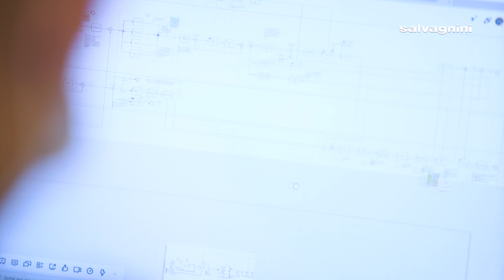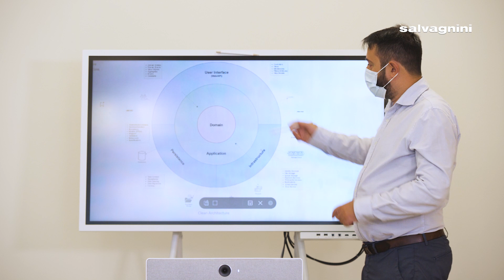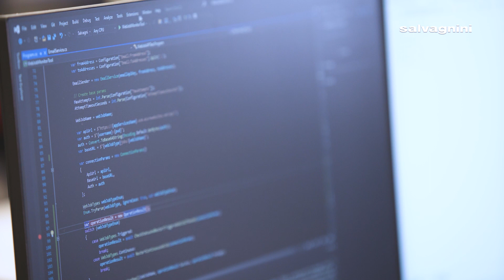Innovation Hub: il team Salvagnini per l’innovazione digitale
Innovation Hub è un’unità organizzativa dell’Ufficio Tecnico di Salvagnini Italia di cui fanno parte 13 persone.

Nasce nel 2019, a Padova, con l’obiettivo di esplorare le possibilità tecniche e commerciali del paradigma Industria 4.0, cercando al contempo di sviluppare sinergie con università ed enti di ricerca.

Una squadra giovane, dinamica, multidisciplinare, con tante idee innovative per realizzare prodotti digitali all'avanguardia.

00:00 - Intro
00:08 - Cos'è Innovation Hub
00:31 - I progetti di Innovation Hub
00:48 - LINKS: la soluzione IoT Salvagnini
01:13 - Il ciclo del dato
01:37 - L'architettura software
02:15 - Il team di Innovation Hub
02:34 - Outro